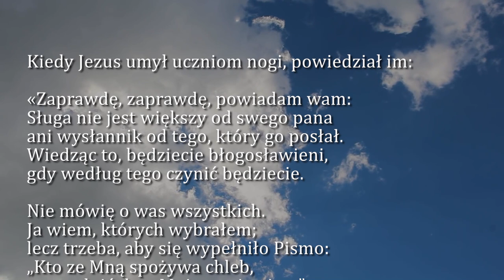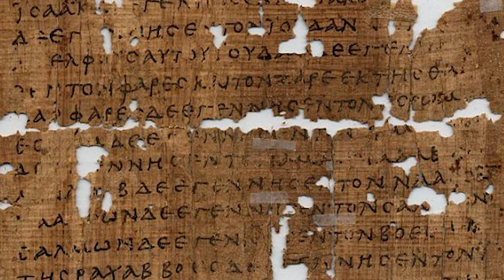Dobra Nowina na dziś | 12 maja - Czwartek, IV tyg. Wielkanocnego